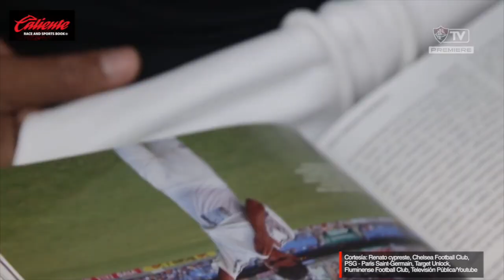Thiago Silva, una vida llena de revanchas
Desde su infancia, la revancha ha estado presente en su vida, lo cual trasladó a su carrera y ahora con el Chelsea se le presenta un a más en Championes League.